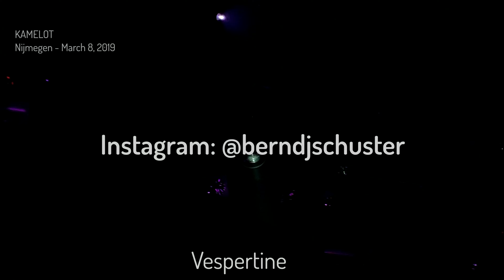KAMELOT - Vespertine - WORLD'S FIRST LIVE @Doornroosje, Nijmegen - March 8, 2019 4K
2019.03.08